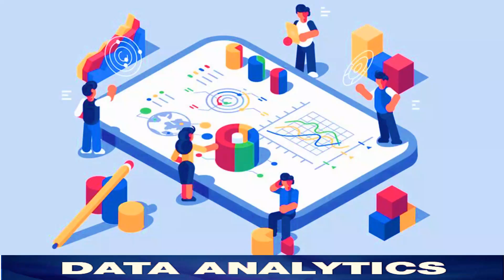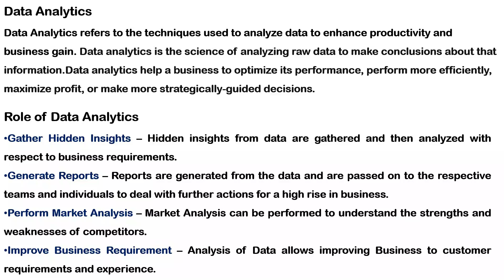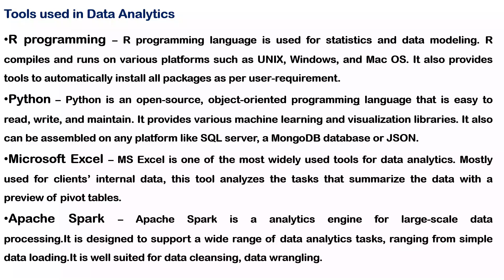Kerala University| B Com Accounts and Data Science | Data Analytics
Kerala University |  B Com Accounts and Data Science |  Introduction to Data Science | Fundamentals of Data | Data Analytics
Data Analytics(Definition)
Role of Data Analytics
Tools used in Data Analytics